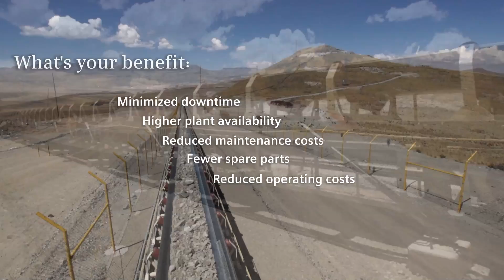ThyssenKrupp / Siemens Gearless Conveyor drives at Xstrata Antapaccay Mine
ThyssenKrupp Overland Conveyor at Xstrata's Antapaccay mine.
Gearless Conveyor Drives from Siemens, 2 x 3,800 kW
In operation since Oct. 2012.

Conveyor data:
Length: 6.2 km (3.9 mi)
Lift: 220m (720 ft)
Belt width: 1372 mm (54")
Belt rating: ST 5000
Speed: 6.2 m/s (1220 fpm)
Installed Power: 2 x 3800 kW
Motor speed: 63 rpm
Elevation: 4200m ASL (13,100 ft)